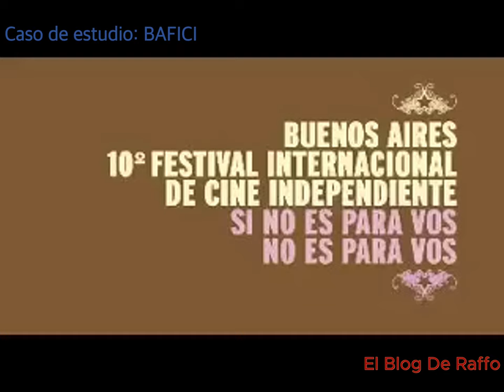Publicidad Argentina BAFICI : Motivo TomSellecks (HD)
Caso de estudio BAFICI “Si no es para vos, no es para vos”Campaña realizada para el Buenos Aires 10º Festival de Cine Independiente a cargo de la agencia La Comunidad
Tema: Lo bien que se siente tener un bigote